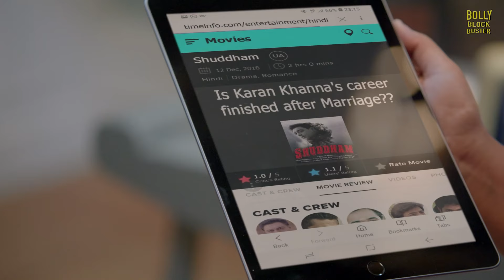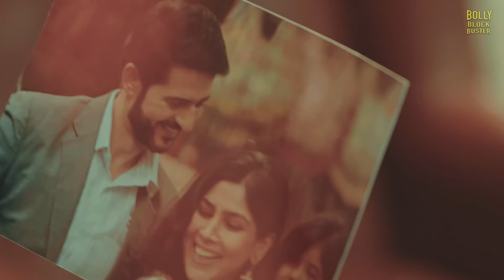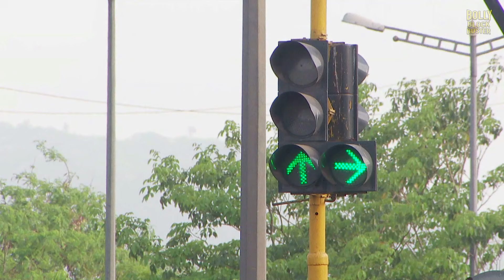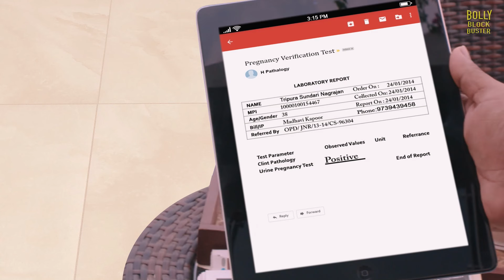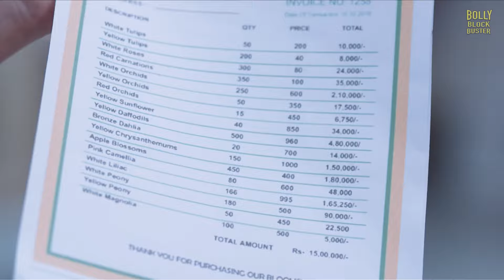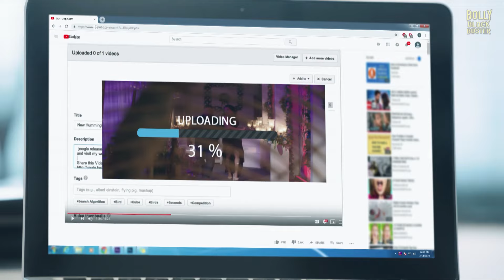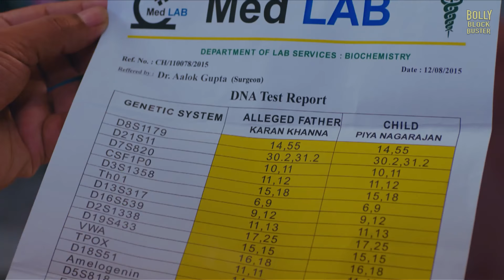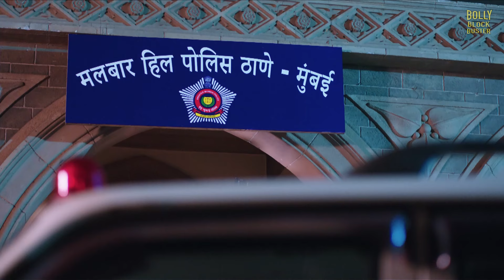Karrle Tu Bhi Mohabbat Season 3 | Hindi Full Movie | Ram Kapoor, Sakshi Tanwar | Hindi Movie 2024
Karan Khanna is riding high on the waves of successive hits. But his personal life is in a mess. He has become a bitter and arrogant man with hatred for Tipsy. He vows to destroy her if he meets her again.

Film - Karrle Tu Bhi Mohabbat Season 3
Starcast - Ram Kapoor, Sakshi Tanwar, Hiten Tejwani, Karishma Tanna, Samyukta Timsina
Director - Sameer Kulkarni